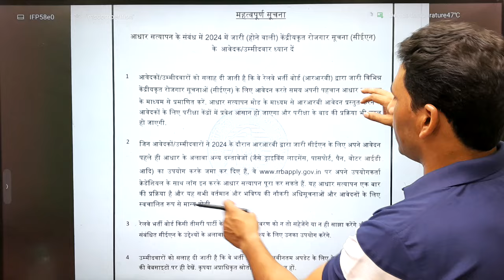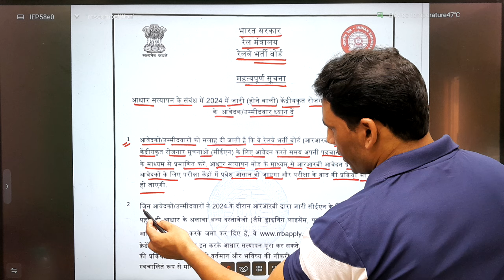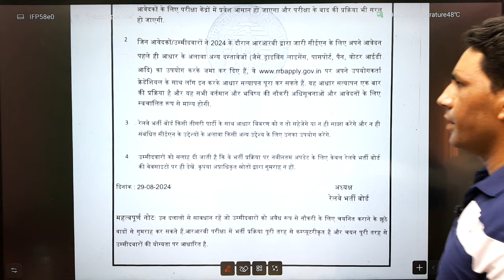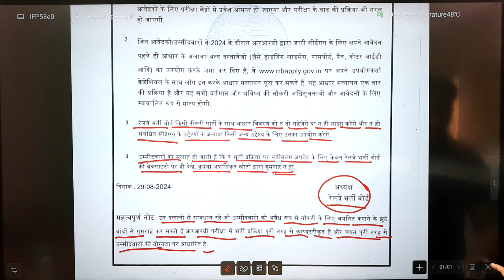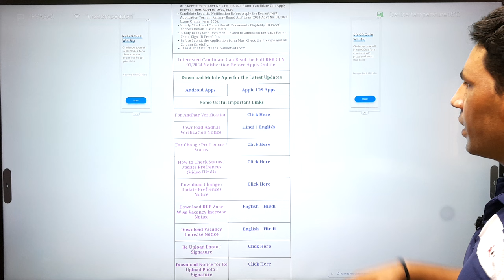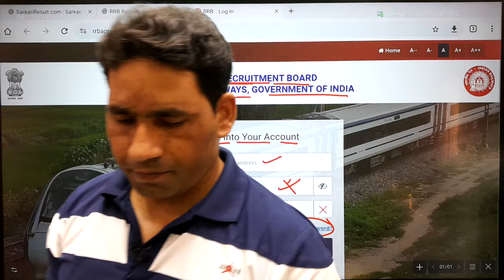RPF new official Notice Out | rrb new official Notice Out | latest news | सभी के लिए महत्वपूर्ण